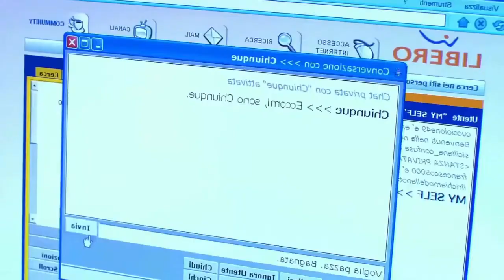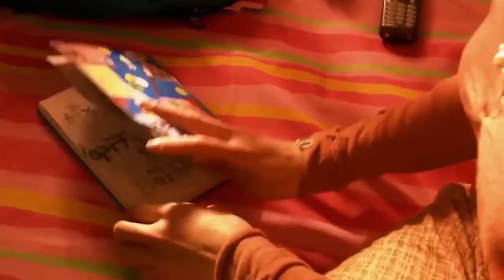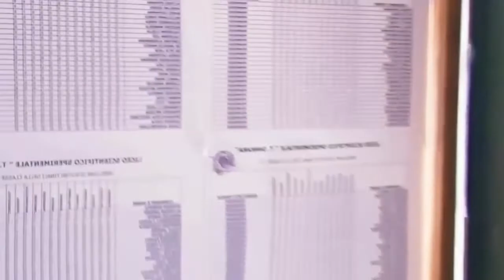ending explained in hindi | @Mr & Mrs Explainer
Melisha P 2005 Movie Explained In Hindi | Voice Over Hollywood Movies | Mr & Mrs Explainer

All Movies Insight Hindi s, Mr & Mrs Explainer channel is provide hindi voice over (Movies Hidden Explanation) for super Mr Alexter movies. So Movies Insight Hindi s, dont worry about language problem, We (Mr & Mrs Explainer ) convert Hollywood Movies,  Stories & Review in Tamil ( Hindi Voice Over ). Why are you waiting Movies Insight Hindi s, comment movies which you want in Mr & Mrs Explainer channel hindi voice over. Movies Hidden Explanation. BOLLYWOOD SILVER SCREEN. Movies At Glance. Hollywood Explain In Hindi. Movies film explained in hindi/urdu. summarized हिन्दी. full movie explained in hindi. hollywood movie explained in hindi. movies explained in hindi. movie hindi explanation. ending explained. full movie in hindi. movie explain in hindi. story explain. movie story explained in hindi. ending explained in hindi. hollywood explain in hindi. explained in hindi. Movie Explained in Hindi. Hollywood Explain in Hindi. Explained in Hindi. Full Movie Explained in Hindi. Hollywood Movie Explained in Hindi. Movies Explained in Hindi. MOVIE HINDI EXPLANATION. Ending Explained. Movie Explain in Hindi. Story Explain. Movie Story. Explained in Hindi. Ending Explained in Hindi. thriller movie explained in hindi. hollywood movies explained in hindi. bhollywood explained in hindi. horror movie explained in hindi.

*-*-*-*-*THANKS*-*-*-*-*